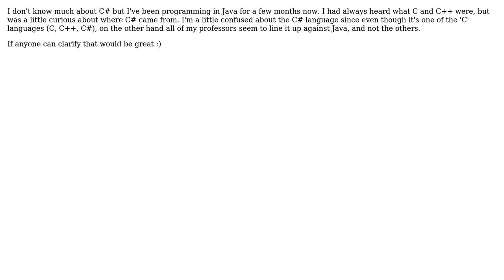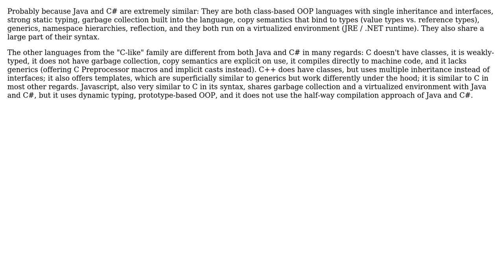Why is there usually a reference to Java when when people talk about C#? (2 Solutions!!)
Why is there usually a reference to Java when when people talk about C#?

With thanks & praise to God, and with thanks to the many people who have made this project possible! | Content (except music & images) licensed under CC BY-SA | Music | Images & others | With thanks to user tdammers user Kaitlyn Mcmordie and the Stack Exchange Network Trademarks are property of their respective owners. You are responsible for your own actions.